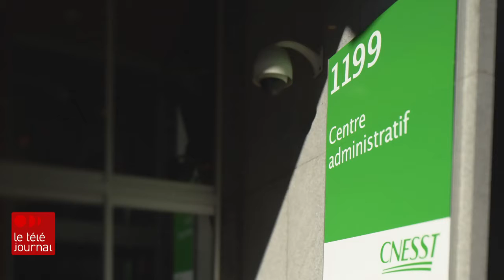De plus en plus de pompiers en détresse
À Montréal, le nombre de pompiers atteints du syndrome de stress  post-traumatique a plus que triplé en 5 ans. Ce constat est aussi observé dans le reste de la province.

Le reportage de Marie-Laurence Delainey